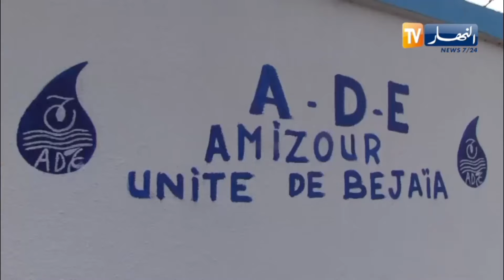بجاية / وزير الموارد المائية في زيارة تفقد لمشروع إنجاز محطة تحلية مياه البحر ببلدية توجة